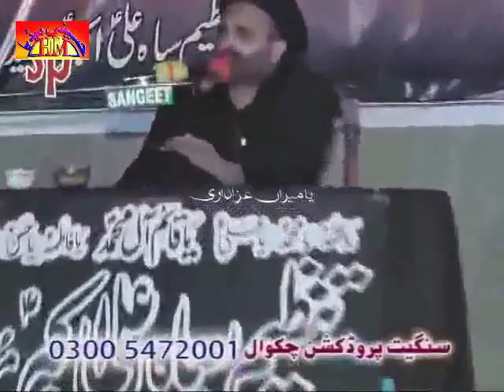Unknown Alim | 21 Safar 1436 - 2014 - Mureed Chakwal